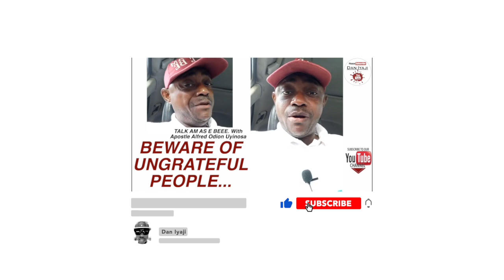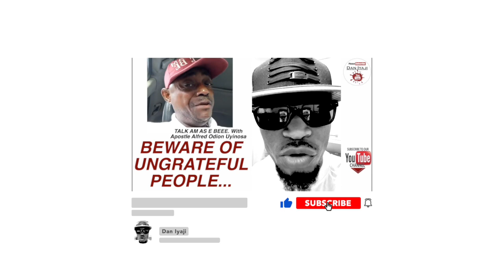BEWARE OF UNGRATEFUL PEOPLE